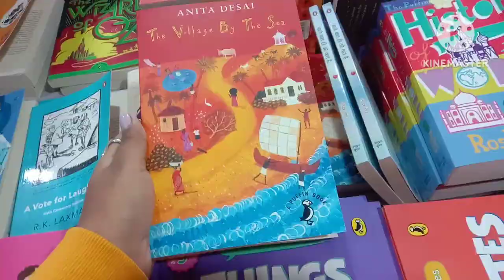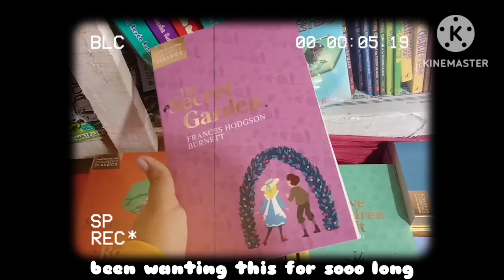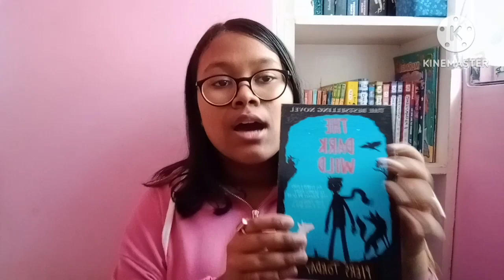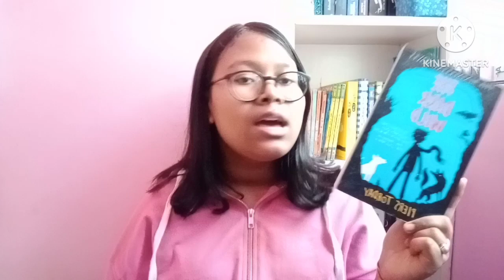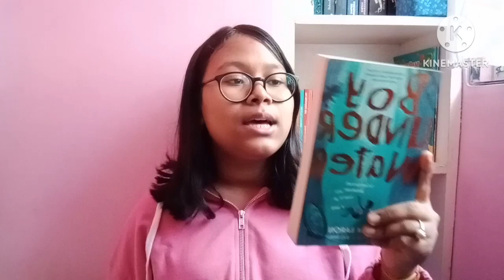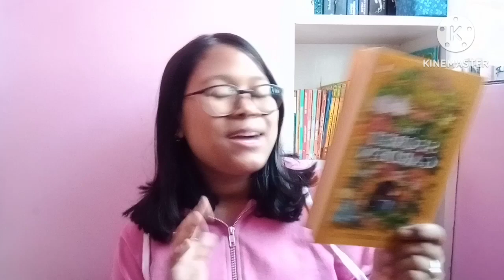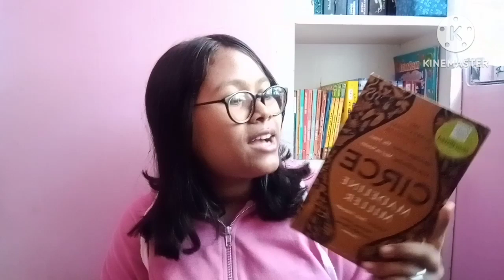Let's go to the book fair together!! exploring bookstores and a book haul🦋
hellooooo Bookwormies🦋🌈

Thnx for watching.. Luv ya💗